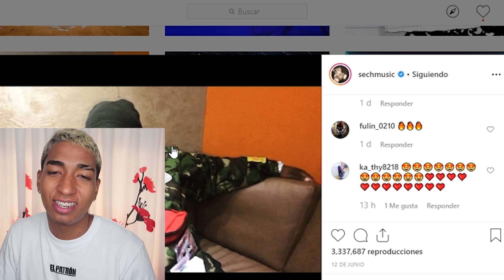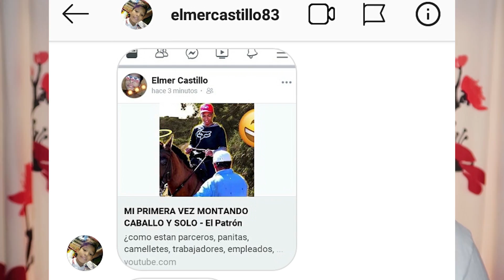Sech - Otro Trago (Remix) ft. Darell, Nicky Jam, Ozuna, Anuel AA [REACCION] - El Patrón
¿como estan parceros, panitas, camelletes, trabajadores, empleados, estudiantes?

                                ¿BIEN O NO?

                  BIENVENIDOS A LA REUNIÓN